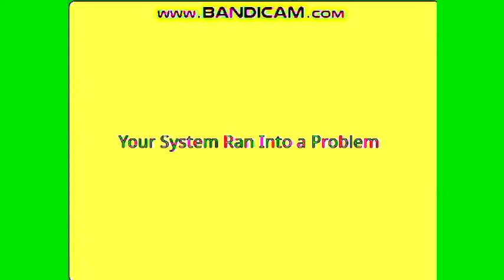Windows XP Rsod In Clearer 2